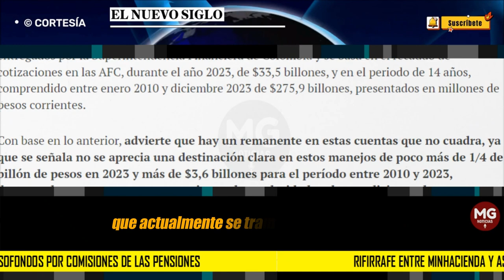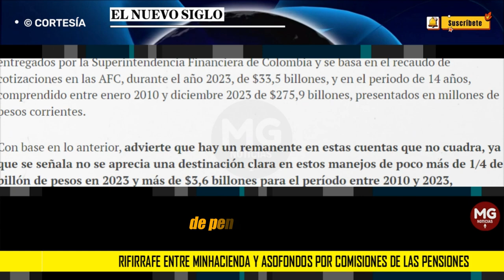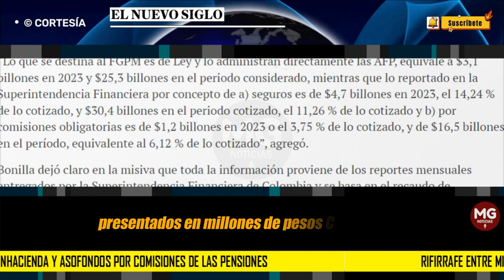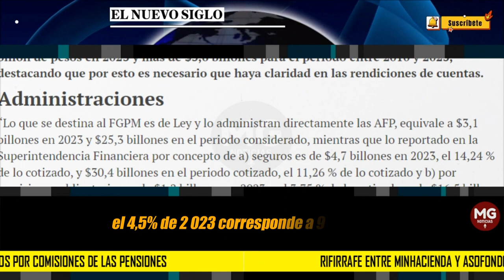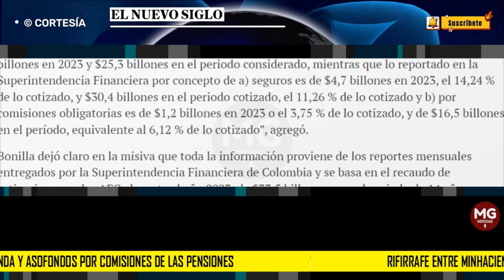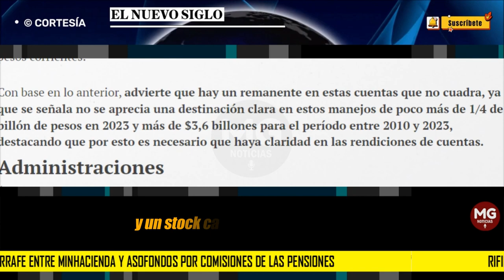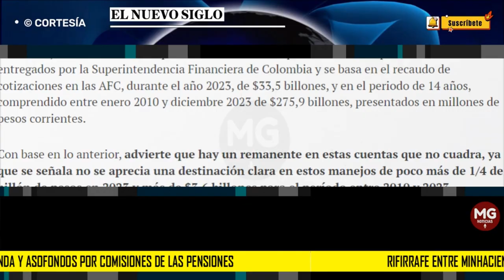RIFIRRAFE ENTRE MINHACIENDA Y ASOFONDOS 🟥 Por comisiones de las pensiones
A LA postura de los fondos privados, sobre la inconveniencia de la reforma pensional que actualmente se tramita en el Congreso, sobre todo por las consecuencias de los trabajadores que empiezan a cotizar en el sistema, el ministro de Hacienda, Ricardo Bonilla, envió una carta a Asofondos, en el que expone la necesidad de que haya transparencia y precisión en la información sobre la administración y distribución de las cotizaciones al sistema pensional.